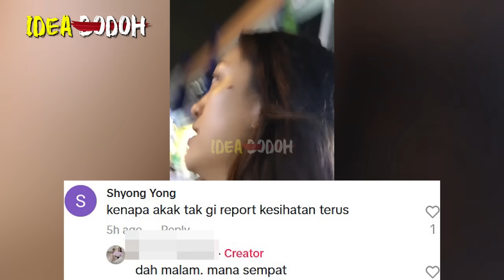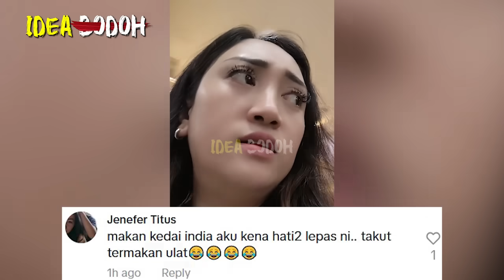AKAK JERlT SERBU KEDAI MAM4K JUAL MAKANAN BERUL4T, MAKAN SAMPAI MUNT4H CIRlT-BIRlT | STAFF "TAKPE"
Kedai mamak Ali Food Restaurant, Damai Perdana Cheras
*Nantikan Video MR. IDEA BODOH seterusnya🤓🤓🤓